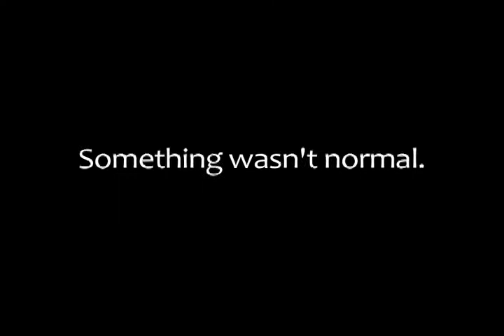wRMH movie web desktop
The story of a family being helped by the Ronald McDonald house in San Diego.  Aired 5/4/11 on ABC 10